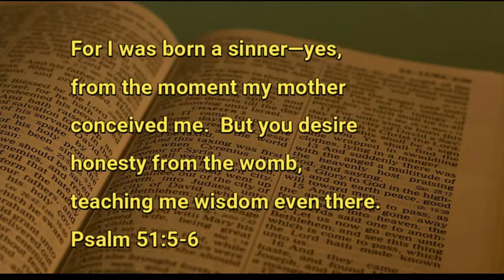10 5 20 Heresy a Spiritual Disconnect from Reality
The lie that begins the downward spiral